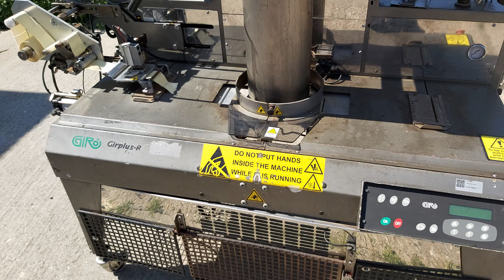Girplus RS Classic - net packeging machine